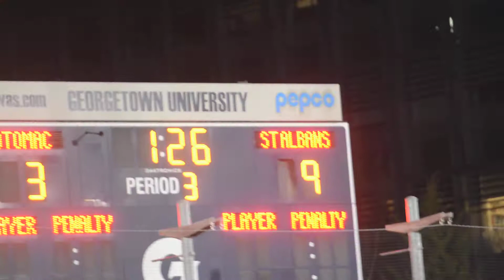Potomac School Connor Havermann Scores Late in 3rd